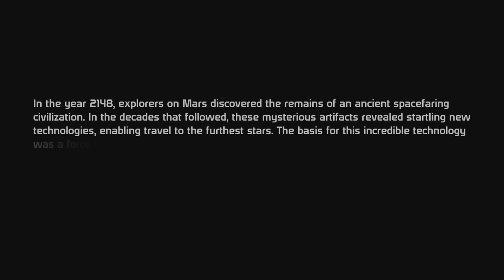That dont sound good/ Mass effect #1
Hello everybody its me again. I should tell you that the audio didn't sync right with the video. Its about 1 second too early. The video turned out great but my voice comes in too early. But I did a way to fix that. It'll be fix by the next episode. So I hope everyone enjoys this and have a great day